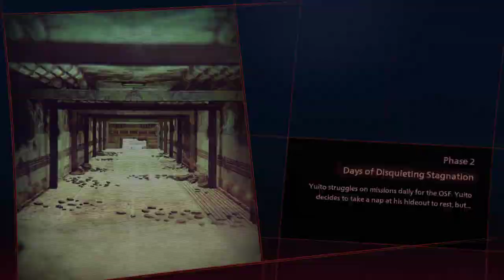LoneWolfLegendOffical's Thrilling Journey in Scarlet Nexus on PC